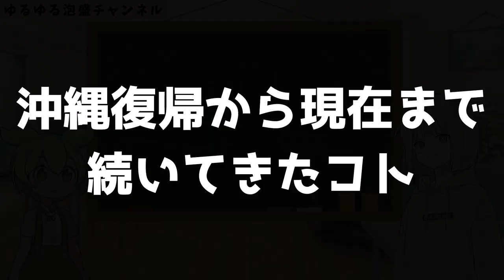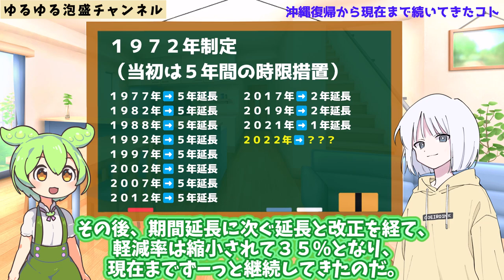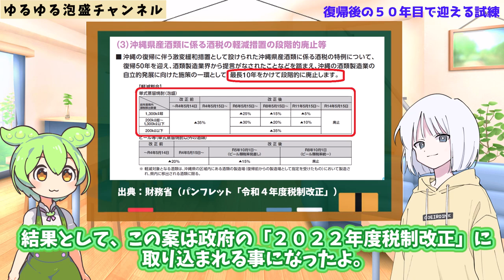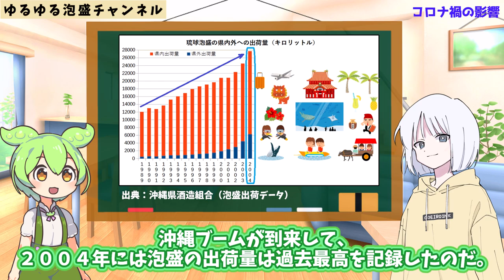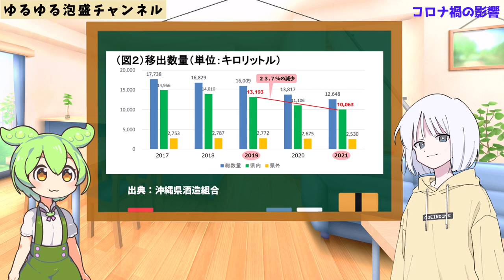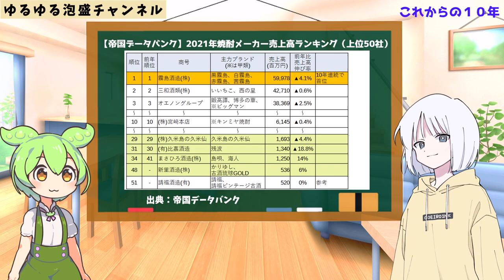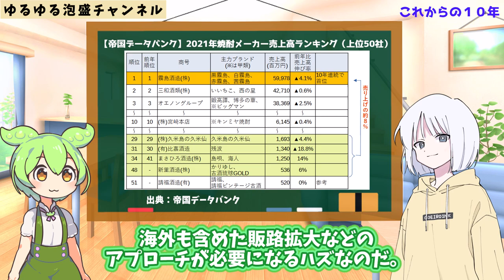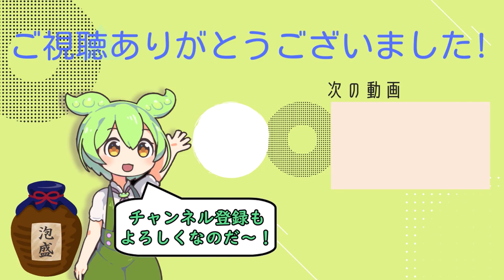なぜ泡盛は安いのか？『泡盛』沖縄価格の真実！本土復帰５０年目の試練とは？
今回は沖縄県内で購入すると安い理由について解説をしています。
実は、泡盛は沖縄県外で購入するよりも、沖縄県内で購入する方が価格が安いんです。
この価格については、沖縄が日本復帰して５０年目になり、少しづつ変わる事になります。
これについても触れていますので、是非最後までご覧ください。

▼目次
00:00 オープニング
01:27 沖縄の日本復帰
02:27 沖縄復帰から現在まで続いてきたコト
03:25 復帰後の５０年目で迎える試練
05:56 コロナ禍の影響
07:44 これからの１０年

★以下、動画内容の訂正箇所となります。
Correction:
01:30 沖縄本土復帰の年が誤っていたため訂正します　➡　✕１９７０年　　〇１９７２年

★泡盛★
焼酎メーカー売上高ランキング（２０２１年）の
上位50社に入っている泡盛蔵元
■久米島の久米仙
■比嘉酒造
■まさひろ酒造
■新里酒造

★ずんだもんおすすめの本、マンガ★
『泡盛をめぐる沖縄の酒文化誌』萩尾俊章 (著)
『沖縄戦と琉球泡盛――百年古酒の誓い』上野 敏彦 (著)
『もやしもん 』‬ 石川雅之（著）

★参考情報★
今回の解説にあたり、以下のWebサイトを参考としております。
■財務省
・令和４年度税制改正の大綱（P.60～61）
・租税特別措置法等（間接税等関係）の改正（P.708～714）
・パンフレット「令和４年度税制改正」（P.10）
・広報誌「ファイナンス」令和４年５月号
　‹特集› 沖縄総合事務局、沖縄地区税関、沖縄国税事務所　沖縄復帰50年の歴史と果たしてきた役割
■沖縄県ホームページ
・【資料２】令和４年度税制改正要望の概要（P.23～24）
■沖縄県酒造組合
・令和3年琉球泡盛の移出数量等の状況
■沖縄振興開発金融公庫（公庫レポート）
・沖縄公庫取引先からみた泡盛メーカーの現状と課題について」
　(公庫レポート№158・平成30年７月)
■帝国データバンク
・焼酎メーカー売上高ランキング（２０２１年）（2022/8/25）

★制作資材★
▼音声提供
VOICEVOX 様（AI音声合成ソフト）
▼キャスト
ずんだもん（立ち絵 - 坂本アヒル 様）：ずんだもん@VOICEVOX
ナコ：（立ち絵 - COEIROINK 様）：四国めたん@VOICEVOX
白上虎太郎@VOICEVOX
▼BGM・ジングル素材

🔔ベルマークを押して通知をONにしてもらえると、
動画の見逃しがなくなるのでおすすめです！

※飲酒運転は法律で禁止されています。
※妊娠中や授乳期飲酒は、胎児・乳児の発育に影響する恐れがあります。
※商品リンクはAmazonアソシエイトのリンクを使用しています。